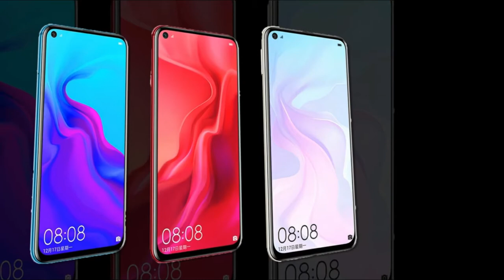Huawei Nova 4 bangla review. Huawei Nova 4 price in bd specification in bangla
Huawei Nova 4 bangla review  Huawei Nova 4 price in bd